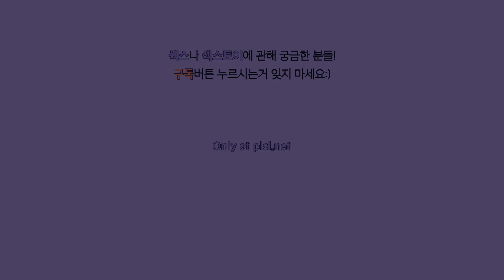[플레져팁]오르가즘을 느끼기 위한 완벽한 애무시간과 애무방법은?!｜애무 섹스 오르가즘｜기쁨연구소 PLEASURELAB 플레저랩 플레져랩 젠틀랩 GENTLELAB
오르가즘은 느끼기 위한
완벽한 애무시간과 방법은 무엇일까요?

여러분의 더 나은 섹스라이프를 위해!
기쁨연구소 플레져랩은
항상 여러분의 곁에 있어요;)

오르가즘을 위한 완벽한 애무를 원하신다면?

당신의 아름다운 기쁨 연구소 ㅣ PLEASRELAB

 직접 방문을 원하신다면 이곳으로 와주세요!
▷합정 ㅣ 서울 특별시 마포구 양화진길 10
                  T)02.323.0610